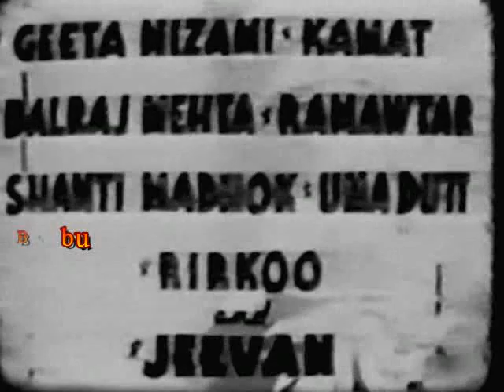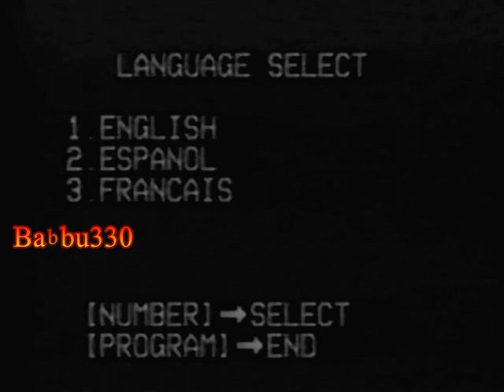Chhai 1950 Sundar, Geeta Bali, Majnu, Pran, Kuldeep, Leela, Ramesh Thakur